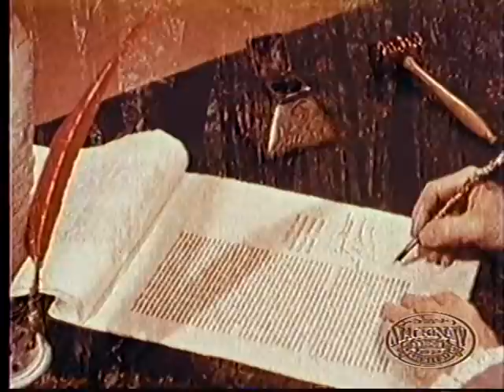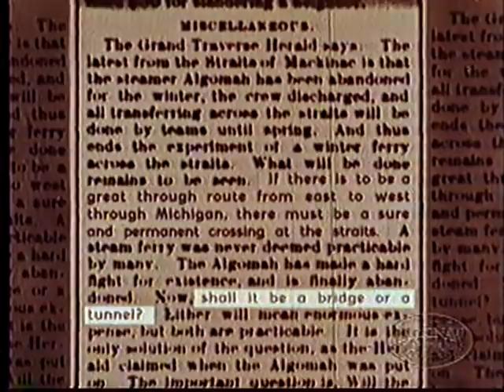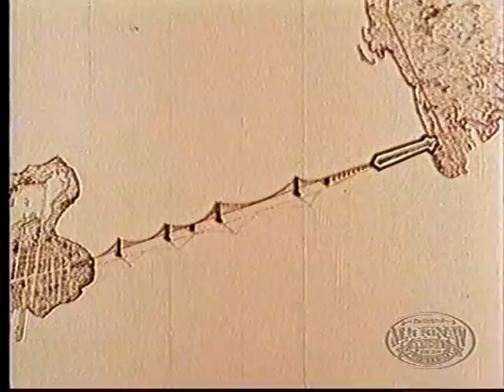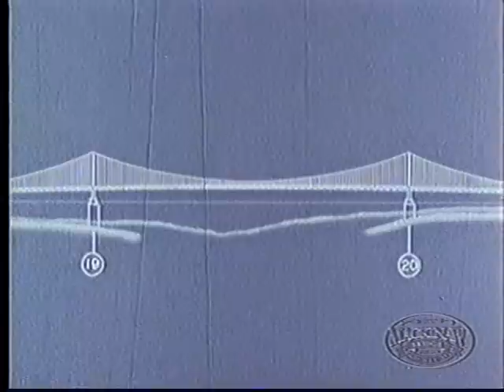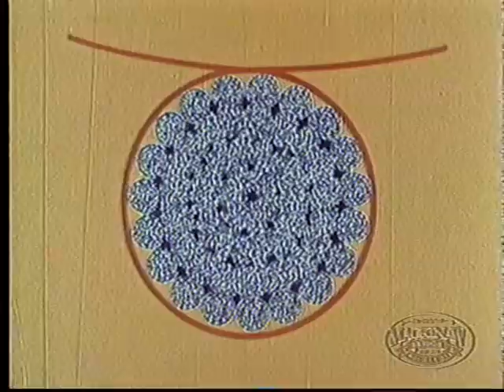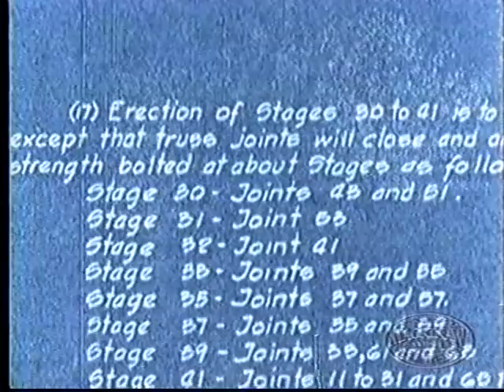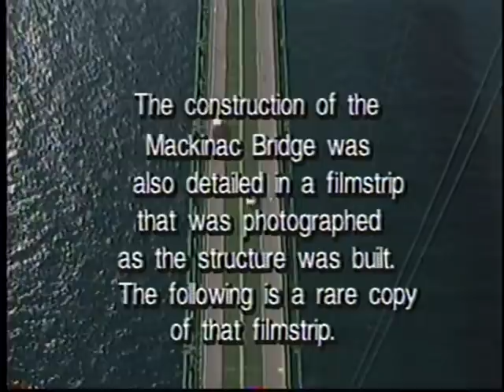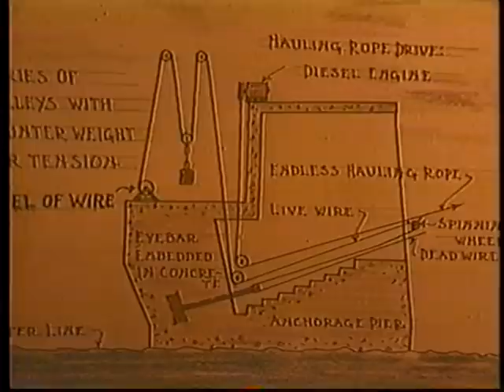The Original Mackinac Bridge Story - Full Documentary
The Original Mackinaw (sp) Bridge Story.